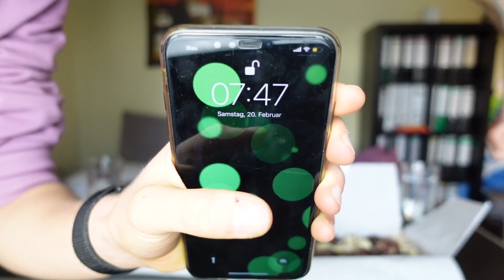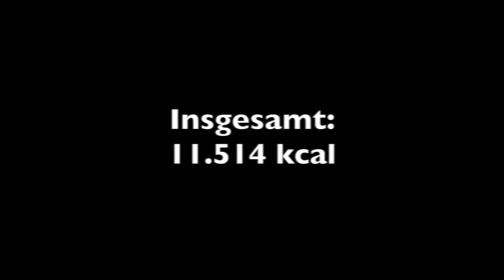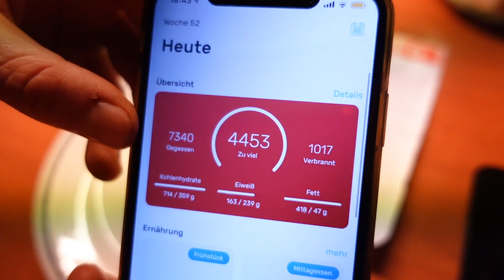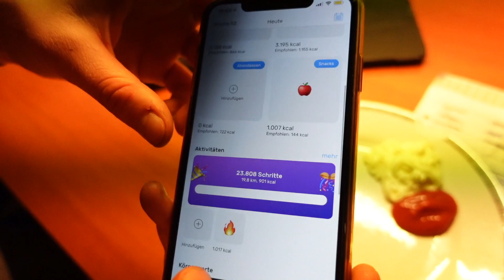30 000 Kalorien zusammen ESSEN🍔🍩 | TwinsEdition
Sweet Bites (1. Mahlzeit im Video)

Postadresse:

Firma Heil
Raschwitzerstraße 15
04416 Markkleeberg

Schickt uns gerne Paket oder Briefe zu, die wir dann in einem unserer Videos öffnen :D Das ist NICHT unsere Adresse von unserem zu Hause!💓

Unsere Videoequipment:

Bei den Links erhalten wir im Falle eines Kaufes eine Provision. Für euch wird das gekauft Produkt natürlich nicht teuerer als sonst. Es hätte Vorteile für uns und keinen Nachteil für euch. Ihr könnt aber selbst entscheiden, ob ihr es über den Link kauft.😊

Werbung, da Produkte im Video zu sehen sind.